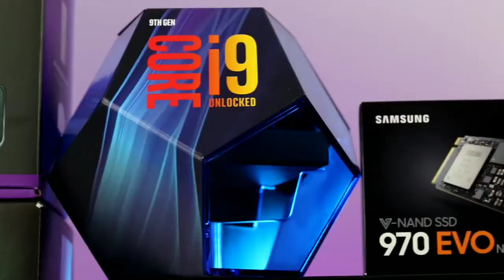$3000 XTREME PC Build -RTX 2080 Ti 32 GB RAM i9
This is the video of building an Xtreme PC for $3000

$3000 XTREME PC Build - Gaming PC